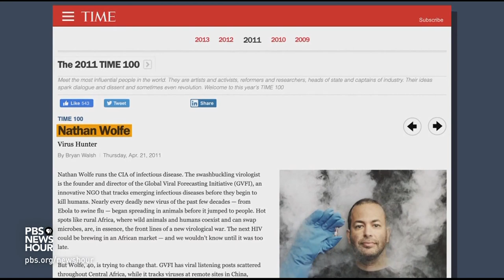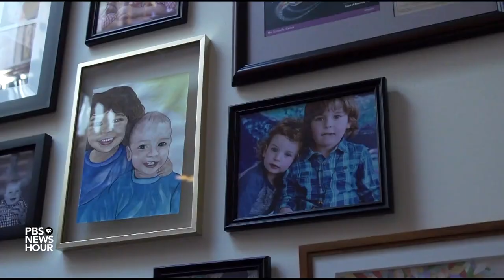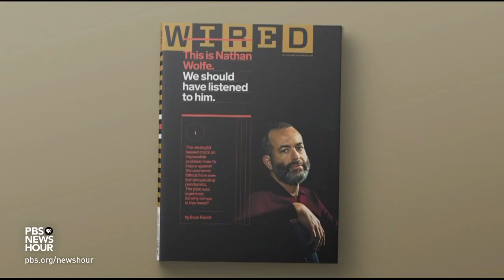A leading playwright and a pioneering virologist marry science and art on stage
A new interactive theatrical production, "The Catastrophist," follows the story of a scientist thrilled by discovery and pained by loss. It was written by playwright Lauren Gunderson about her husband's life as a leading researcher into the causes and effects of pandemics. Jeffrey Brown has the story for our ongoing arts and culture series, "CANVAS.”